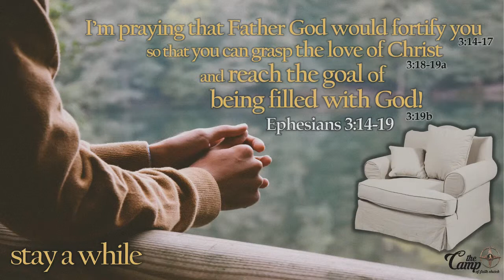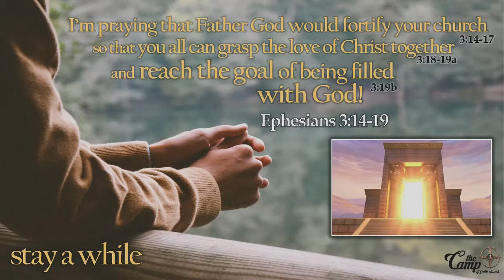Stay A While | Pt. 5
Hosea 10:12